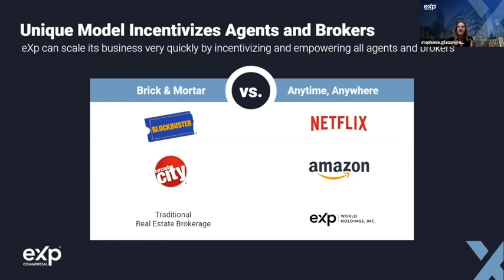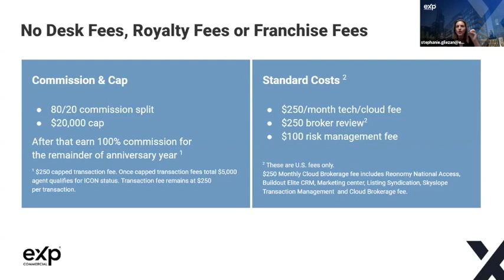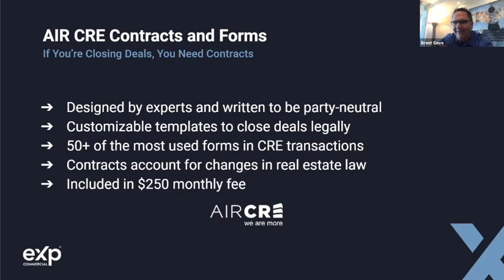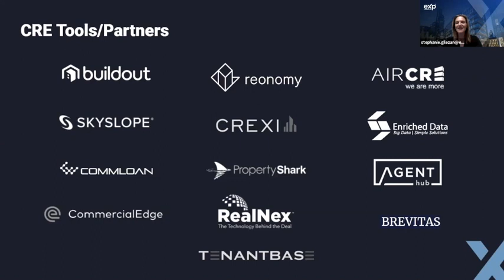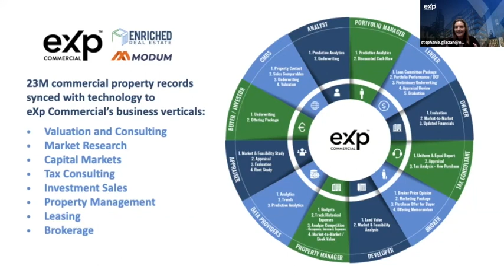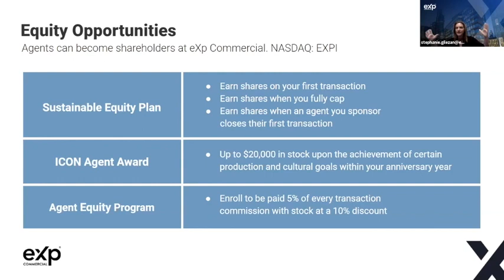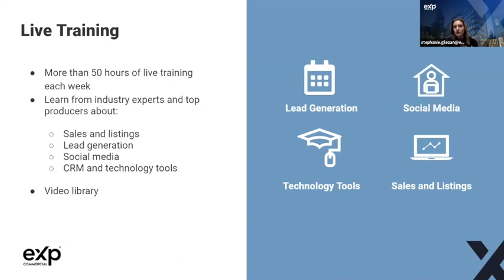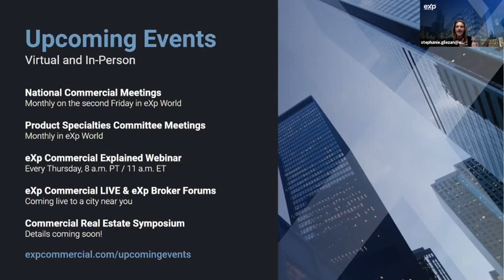eXp Commercial Explained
At eXp Commercial, we believe in giving our clients and brokers more; more tools, more technology, and more resources. We offer more ways to grow, more networking opportunities across the globe, and more ways to succeed in today’s ever-changing world.